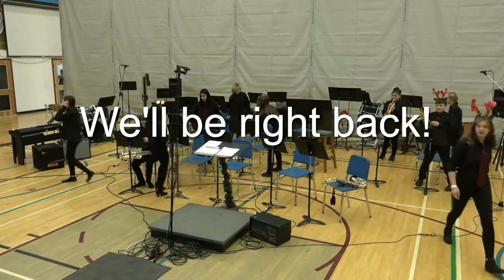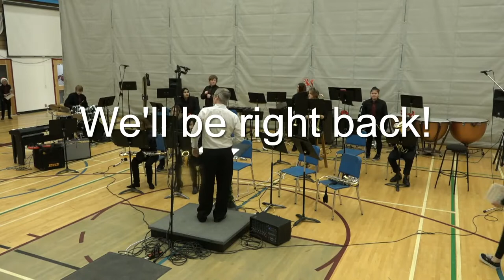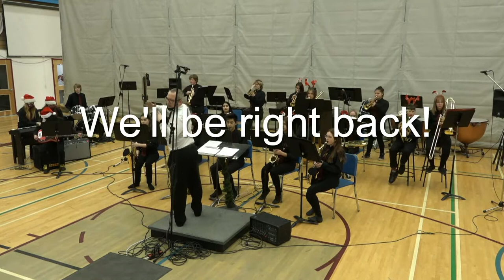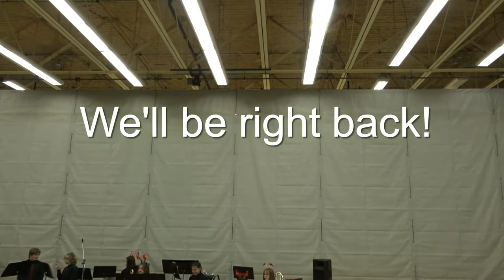FNSS Music Department - Winter Concert 2021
Featuring the FNSS Concert Band, Jazz Band and soloists!